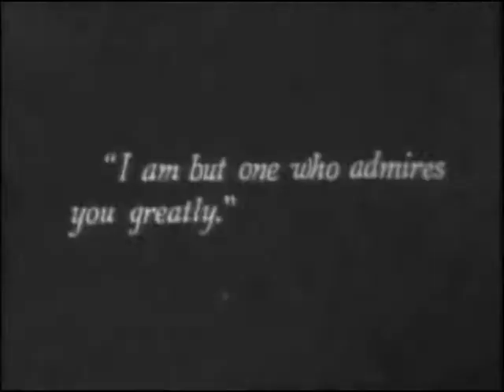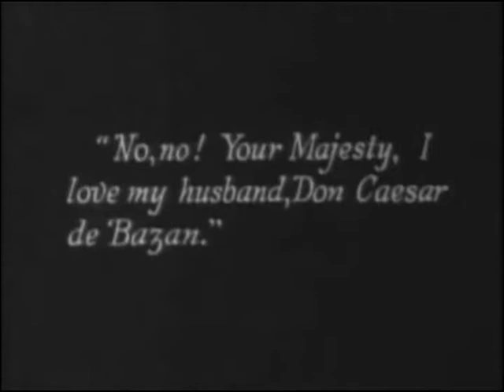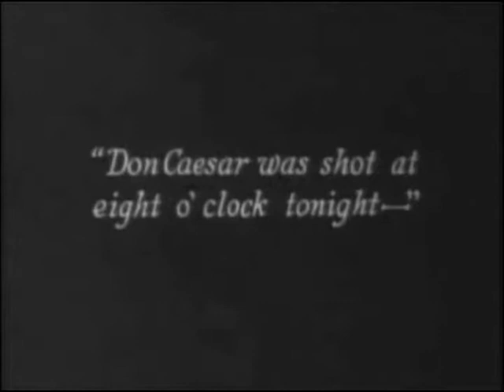THE SPANISH DANCER 1923 Pola Negri, Antonio Moreno, Wallace Beery, Adolphe Menjou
редкие фильмы
희귀 한 영화
أفلام نادرة
レア映画

★ ★ ★ IMPORTANT★★ ★

dublin london paris berlin seoul tokyo toronto auckland canberra sidney new york los angeles new zealand australia south africa scotland ireland estonia poland lithuania hungary czech republic austria swiss latvia faroe islands iceland denmark sweden finland norway france espana portugal romania bulgaria italia cyprus vancouver nagoya israel capetown belgiun netherlands lichtenstein monaco guernsey falklands bornholm jersey caribe panama uruguay chile greenland reikjavik lofoten longyearbayen amsterdam kaliningrad moscow st petersbourg slovenia greece corsica sardinia taiwan phillipines pacific transiberian alaska newfoundland andorra asia oceania america atlantic japan hong kong singapore korea hawaii gotland siberia turkey varsaw napoli rotterdam indonesia nippon cairo united Kingdom england uk great britain wales isle of man johannesbourg wellington texas christchurch tasmania perth calgary edmonton bear svalbard quebec ottawa brighton southampton lapland adelaide oxford cambridge deutsch baltic mediterranean india new delhi african danube reno okinawa snow global holidays party tourism vacation trip cars transport climate envirounment city country town lake river street hotel food clothes dress outfit body sport running sleep sky road train bus sun weather bike mountain forest desert woman man boy girl old new young dream Voyage desire hope love friend marriage son daughter father mother family belfast cardiff torshavn tromso alesund suomi tallin vilnius riga klaipeda uppsala parnu jurmala tampere murmansk arctic vladivostok polar tampere